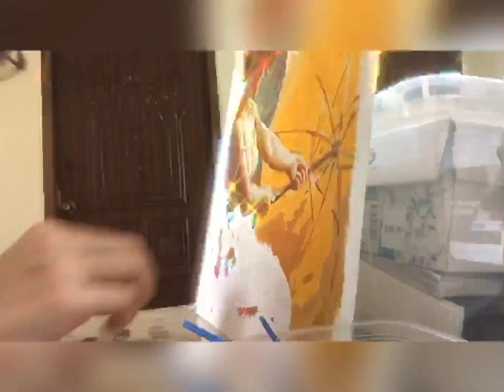"A woman who doesn't quit" -TC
It is not easy as it may seem but it was all worth it.